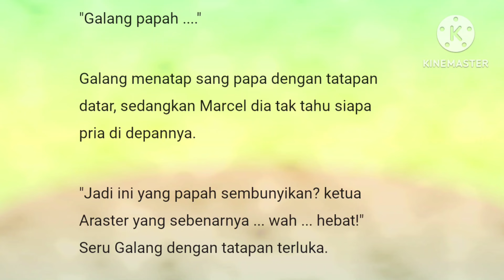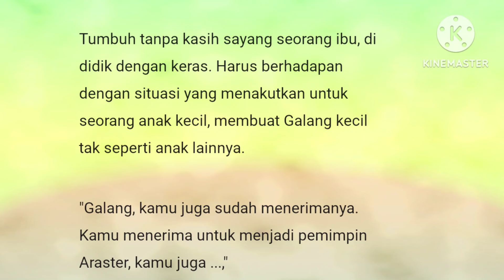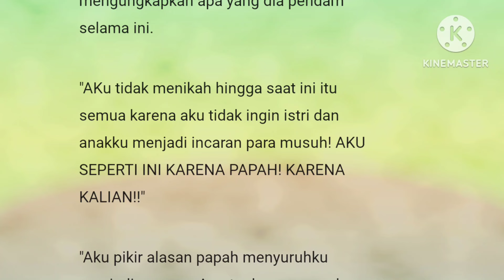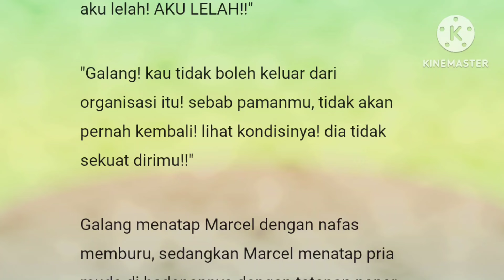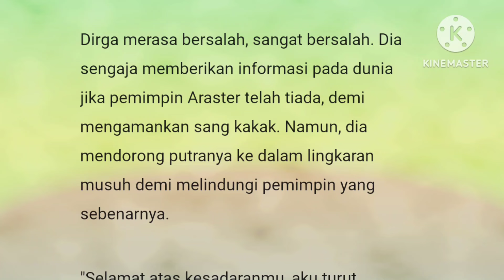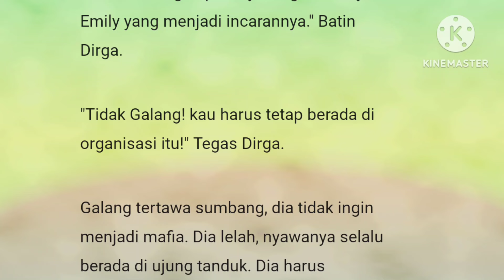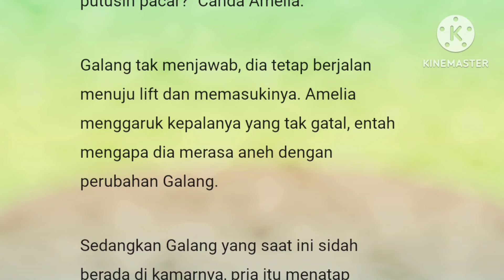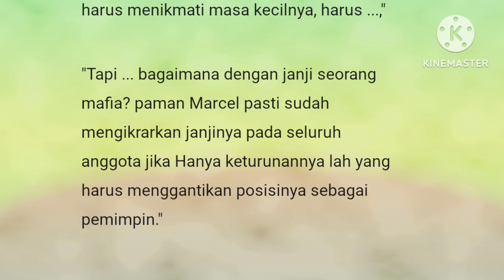Episode 80" Kecewa"